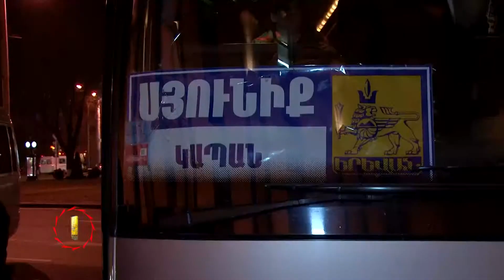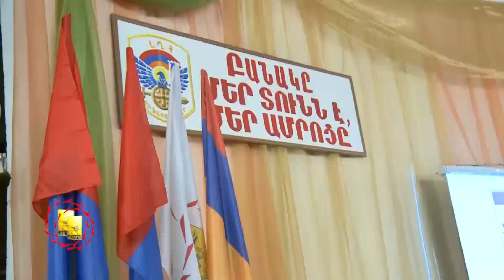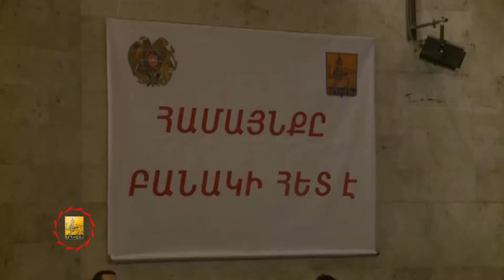Համայնքը բանակի կողքին է - TV programm «Capital» - 27.12.2014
Բանակ-հասարակություն կապն առավել ամրապնդելու և սահմանամերձ զորամասերում ծառայող երևանաբնակ զինվորների հանդիպումներն ընտանիքի անդամների հետ առավել հաճախակի դարձնելու նպատակով քաղաքապետ Տարոն Մարգարյանի նախաձեռնությամբ ու ՀՀ պաշտպանության նախարարության և ԼՂՀ պաշտպանության բանակի աջակցությամբ արդեն երկրորդ տարին անընդմեջ  սոցիալական նշանակության մի շարք ծրագրեր են կյանքի կոչվում: